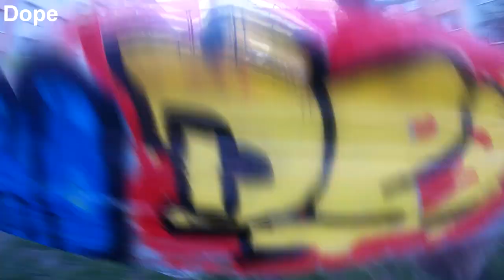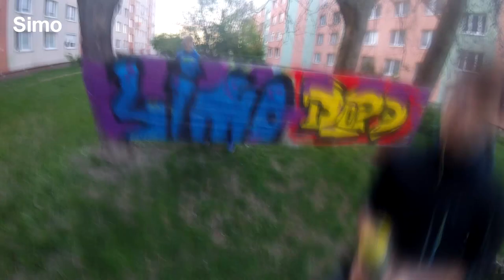Foil Graffiti with thick caps W Dope